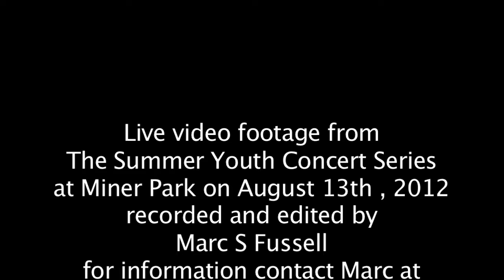The Mellow D's - Superman Lover